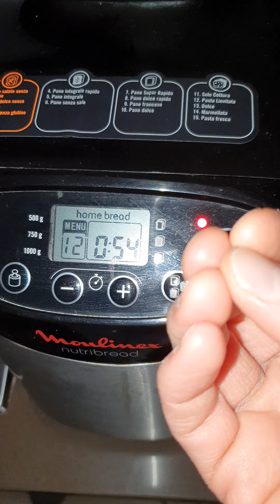Facciamo la focaccia. Pizza o pane. Grano duro!